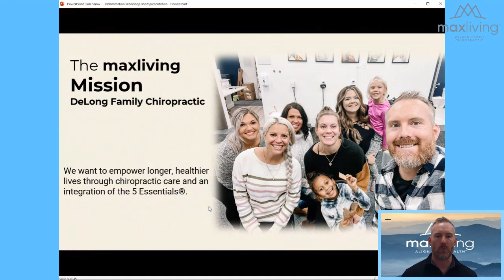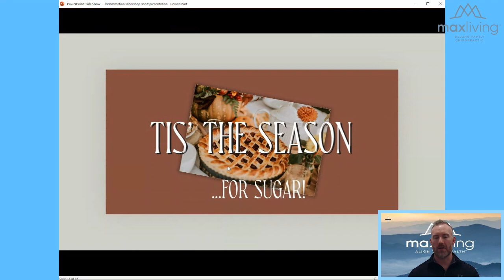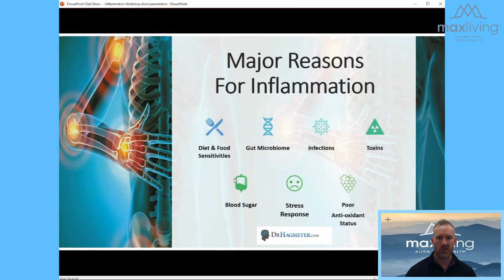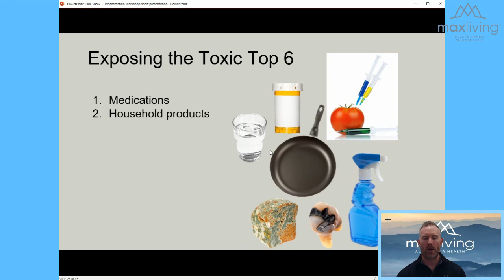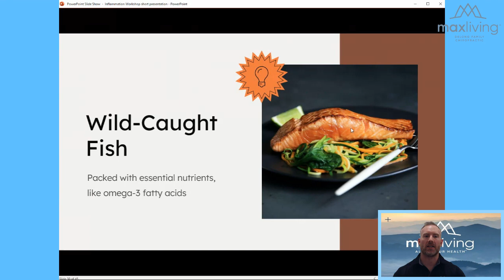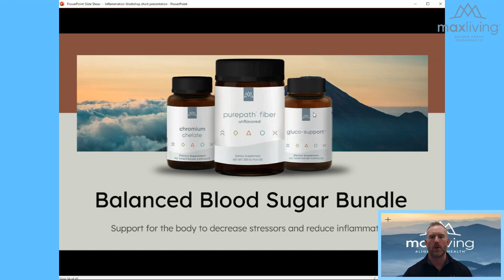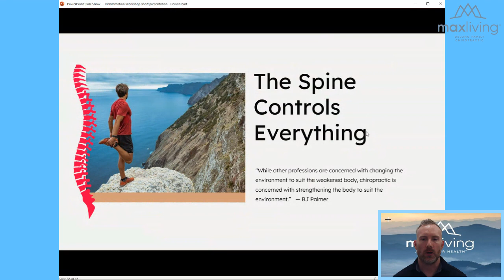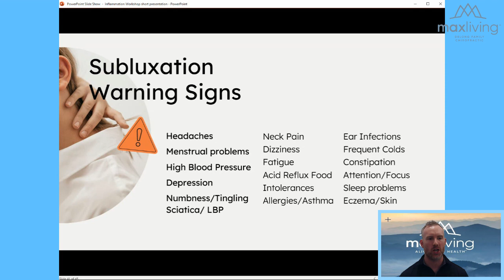Inflammation: the silent killer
Inflammation is known to be the root cause of almost every single disease process. But what is inflammation, what causes inflammation,  how do we control or reduce it???  This is what we want you to know. Learn the major causes of chronic inflammation and how to eliminate them. Learn the best way and resources to combat chronic systemic inflammation.